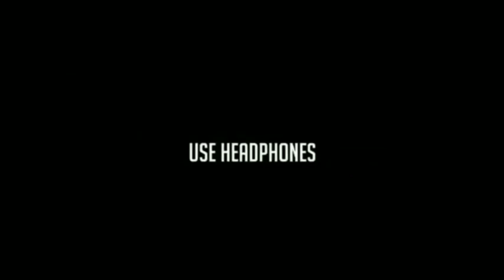Cristiano Ronaldo ► Bir Dilek - Cemre Solmaz | Skills & Goals 2021 | HD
►by CR7 Football HD New video